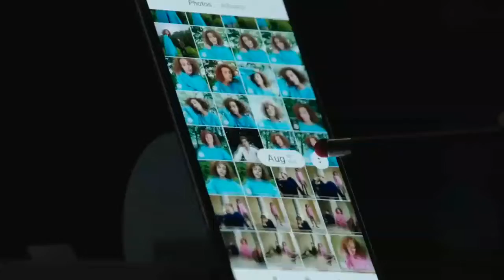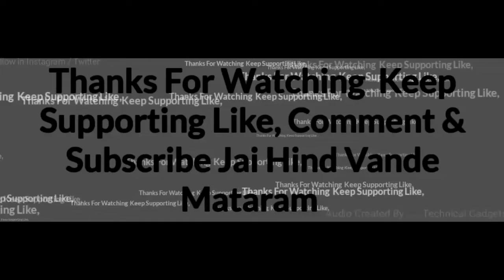Redmi Note 11 Series With 120w Fast Charger | Redmi Note 11 Pro Unboxing and First Impressions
So hello friends , Welcome to the technical gadgets channel and dosto ajj ke is video me Redmi Note 11 series ke bare me bataya hu to janne ke liye pura video jarur dekhna aur ha agar video pasand ayi ho to pls ek like jaroor kare aur channel me nay ho to subscribe karna na bhule .

Redmi Note 11 | Pro | Pro Plus | Price & Specifications 🔥

Thumbnail Credit : Rolling Tech

और अगर आप लोगो को मेरा यह वीडियो पसंद आया तो कृपया मेरे चैनल को subscribe करे ताकी मैं आप लोगो के लिऐ ऐसी ही और भी अच्छे वीडियो ला सकू धन्यवाद ।

FOR BUSINESSES ENQUIRIES.